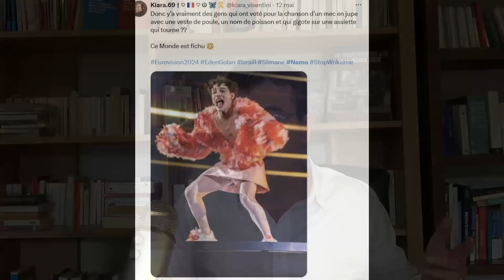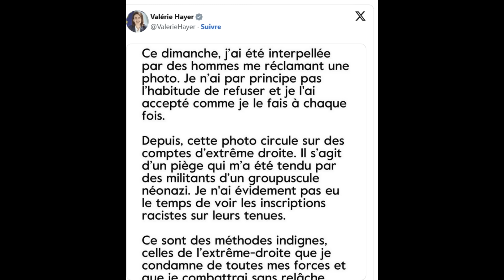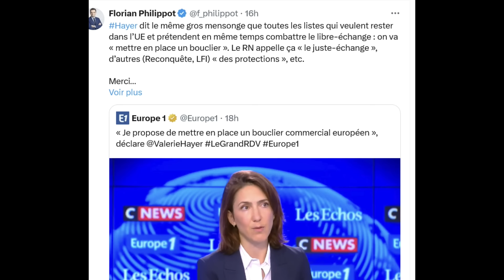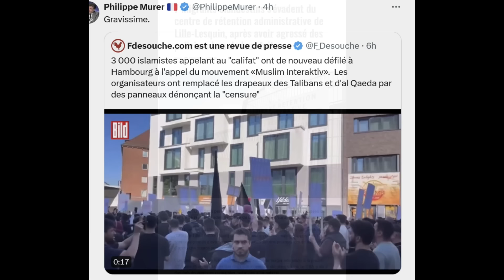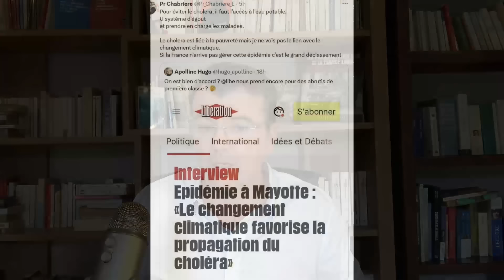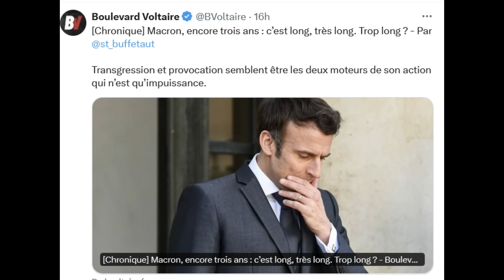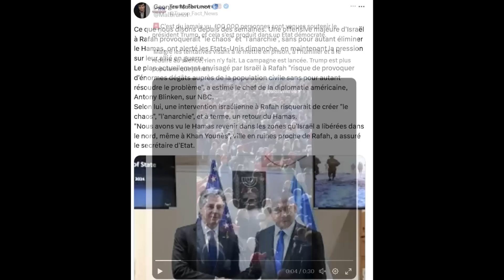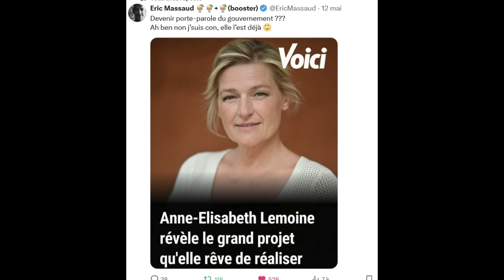Valérie Hayer pose avec l'ultra-droite ! Piégée ? Naïveté ou perversité ?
Sommaire:
Nemo, le candidat de personne ?
Rubrique cacaphonie, Hayer et l'ultra-droite.
Hayer, le mensonge, c'est sa marque de fabrique.
Une cruche fêlée ?
Naïveté ou perversité ?
Festival de fanatisme et de violences.
Nouvelle excuse des macronistes, c'est la faute du réchauffement climatique!
Le retour de l'Arlésienne, la dissolution !
Élection, le retour du Boss!
International: Proche-Orient/ Kharkov.
Pages fantaisies .